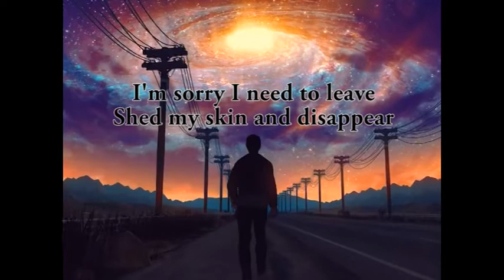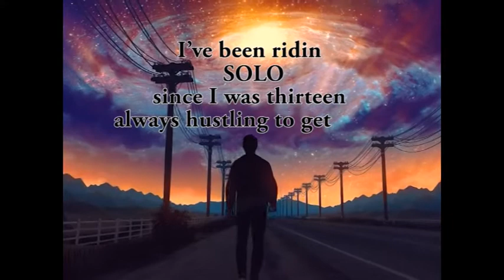Jay-D A.K.A Abouljoud _ I'm sorry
Soundcloud for better quality:
Music production: VLBeats
Lyrics and performance: Jay-D
Recording and mixing: Jad Moussan
Mastering: Phoenix Production Studio